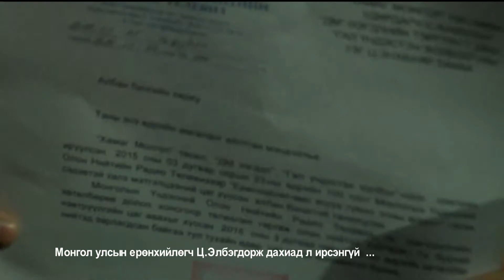JAVHAAA VS ELBEGEE